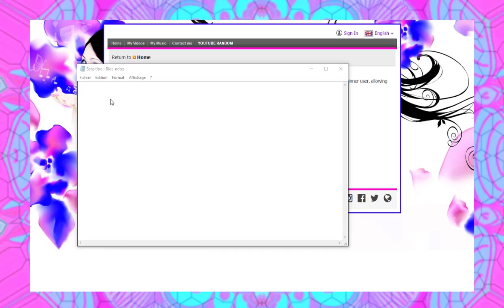JE FAIS VIP LES TROIS GAGNANTES !!! 17.000 ABONNES !!!